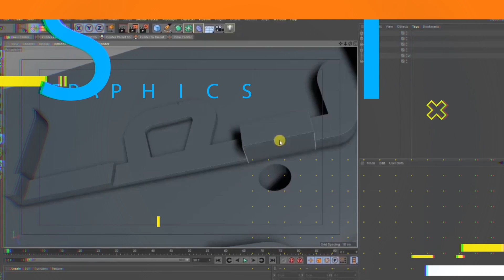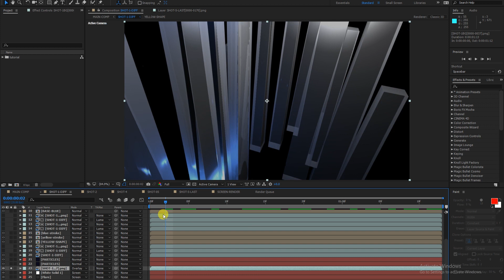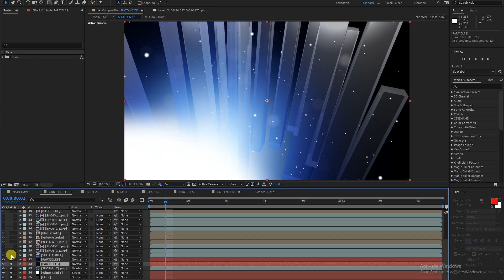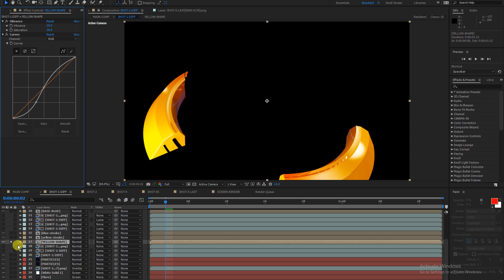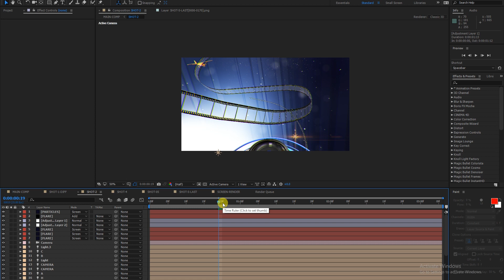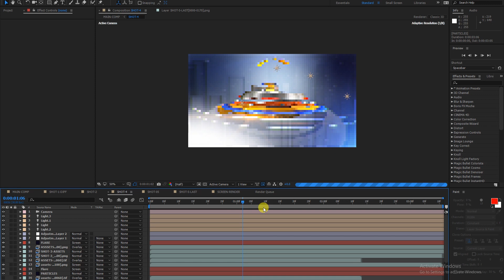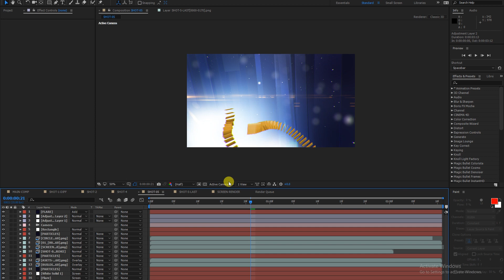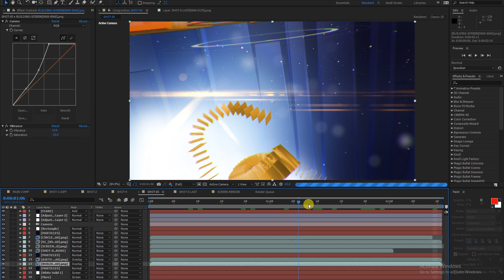How to make Animation Video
Hey guys, Faeszal Masoud (Faisal Masood) here back with another Cinema 4D Broadcast Design Tutorial. Today I wanted to look at how we can Design and Composite.
Got a tutorial idea? Want to hire me for a project? Just want to say hey?

Don’t be shy, reach out - always up for a Chat.